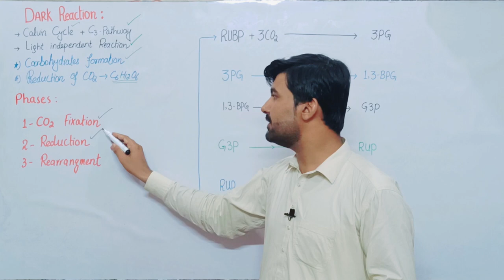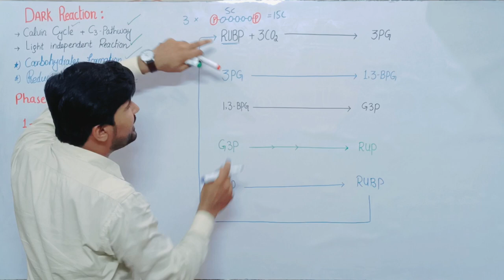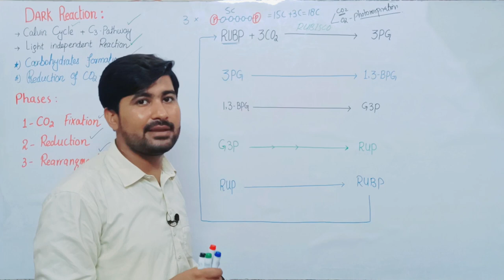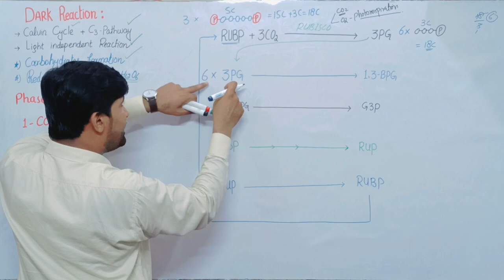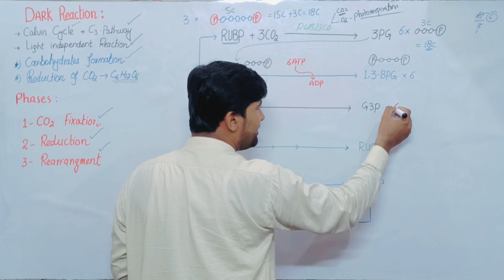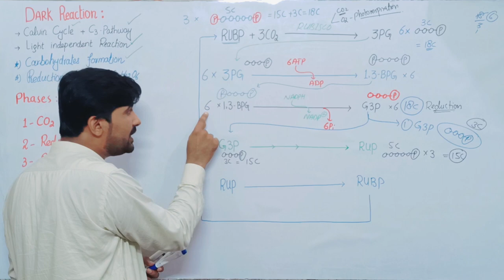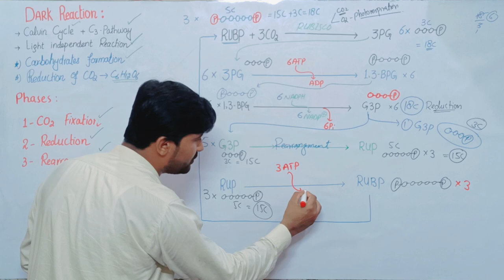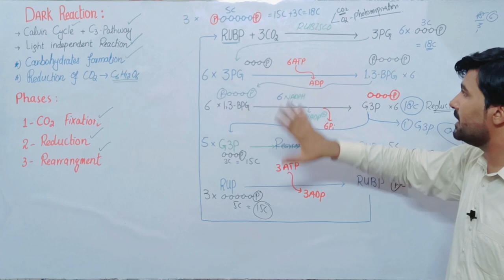calvin cycle - The light independent reactions | MDCAT lectures series 2022